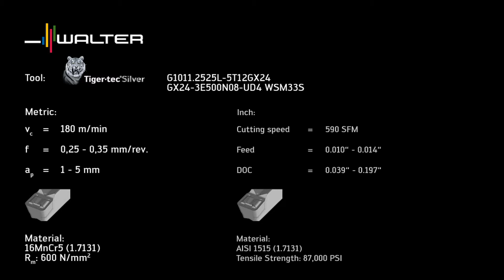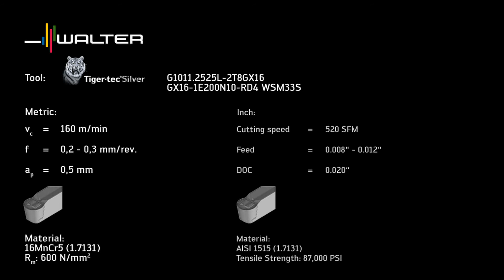Walter Tools Turning Tiger-tec Silver UD4 Grooving Gear Wheel Machning Drehen Stechen Stechdrehen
Ihre Vorteile
- keine Stillstandszeiten durch lange Späne in der Fertigung
- kurze Späne beim Stechdrehen bei der Radial- und Axialbearbeitung
- maximale Standzeit durch neuen Tiger·tec® Silver Schneidstoff in PVD-Ausführung

Your advantages
- No downtime due to the formation of long chips in production
- Short chips when recessing in both radial and axial machining applications
- Maximum tool life thanks to new PVD Tiger·tec® Silver cutting tool material